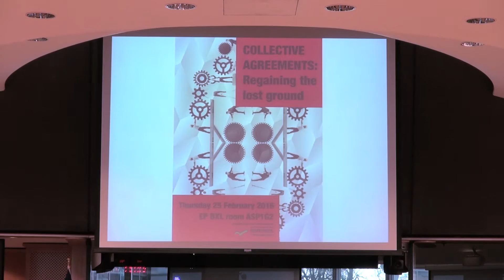GUENGL Conference on Collective Agreements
Το μέλλον των συλλογικών διαπραγματεύσεων και συμβάσεων, που έχουν υποστεί σοβαρά πλήγματα από τη μεθοδευμένη νεοφιλελεύθερη απορρύθμιση των εργασιακών σχέσεων σε όλη την Ευρώπη, ανίχνευσε το μίνι συνέδριο που οργάνωσει η πολιτική ομάδα της Αριστεράς στο Ευρωπαϊκό Κοινοβούλιο GUE/NGL, την Πέμπτη 25/2. Το συνέδριο, υπό τον τίτλο «Συλλογικές Συμβάσεις: Ανακτώντας το χαμένο έδαφος», αποτελεί κατά κάποιο τρόπο προπομπό της αντίστοιχης εκδήλωσης στην Αθήνα το Σάββατο 5/3 που διοργανώνουν οι ευρωβουλευτές του ΣΥΡΙΖΑ, σε συνεργασία με το τμήμα Εργατικής Πολιτικής του ΣΥΡΙΖΑ.

Το πρόγραμμα του συνεδρίου:
1ο Πάνελ
Οι συλλογικές διαπραγματεύσεις στο πλαίσιο του νόμου της ΕΕ (πρωτογενής και δευτερογενής νομοθεσία)
Συντονιστής: João Pimenta Lopes (Ευρωβουλευτής GUE/NGL, Πορτογαλία)
Εναρκτήρια ομιλία: Thomas HÄNDEL, Ευρωβουλευτής GUE/NGL, Πρόεδρος της Επιτροπής Απασχόλησης και Κοινωνικών Υποθέσεων, ΕΚ
Ομιλητές:
- Αριστέα ΚΟΥΚΙΑΔΑΚΗ, Πανεπιστήμιο του Manchester
– Esther LYNCH, εκπρόσωπος Συνομοσπονδίας Ευρωπαϊκών Συνδικάτων (ETUC)
– Javier ORRIT DOZ, εκπρόσωπος Ευρωπαϊκής Οικονομικής και Κοινωνικής Επιτροπής (EESC), μέλος του Workers” Group της EESC
– Heinz BIERBAUM, Εκπρόσωπος του Δικτύου Ευρωπαίων Συνδικαλιστών (TUNE NETWORK)
– Κωνσταντίνος ΚΟΥΜΠΟΥΝΗΣ, εκπρόσωπος της Ομοσπονδίας Εργατών Μετάλλου Βελγίου (FGTB Metal)

2ο Πάνελ
Η εμπειρία των αλλαγών στις συλλογικές διαπραγματεύσεις στις χώρες που βρίσκονται σε μνημόνιο ή έχουν βγει απ’ αυτό
Συντονιστής: Νεοκλής Συλικιώτης (Ευρβουλευτής GUE/NGL, Κύπρος)
Ομιλητές:
- Bruno ESTRADA LÒPEZ, Αναπληρωτής Διευθυντής της Γενικής Γραμματείας της Συνδικαλιστικής Συνομοσπονδίας των Επιτροπών Εργαζομένων (CC.OO), Οικονομολόγος, Ισπανία
– Σάββας Ρομπόλης, Καθηγητής του Παντείου Πανεπιστημίου Κοινωνικών και Πολιτικών Επιστημών, Αθήνα, Ελλάδα
– Χρήστος ΤΟΜΠΑΖΟΣ, Κεντρικός Οργανωτικός Γραμματέας της Παγκύπριας Εργατικής Ομοσπονδίας, Κύπρος
– Carlos CARVAHLO, Πρώην μέλος του Εθνικού Συμβουλίου της Γενικής Συνομοσπονδίας εργαζομένων Πορτογαλίας, Πορτογαλία